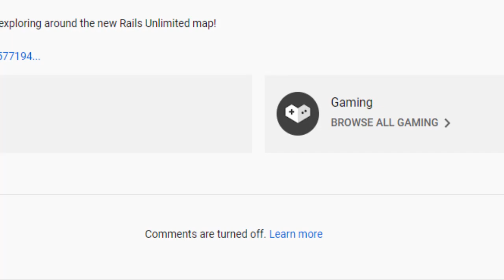Where Did My Comments Go?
Here is why some of my videos don't have comments.